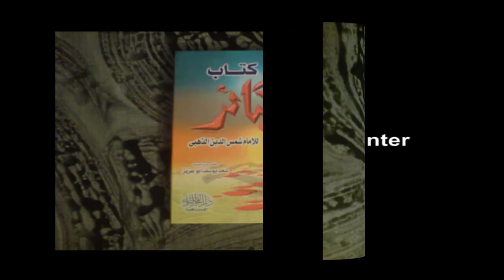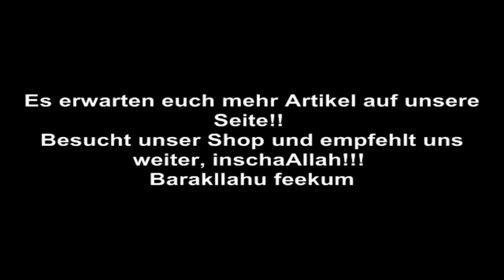Islamische Sunna kleidung